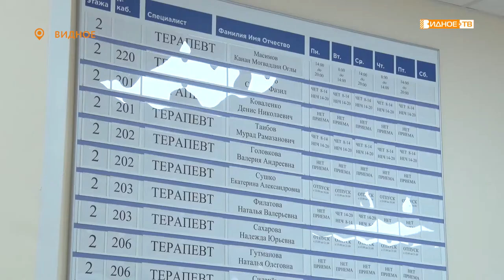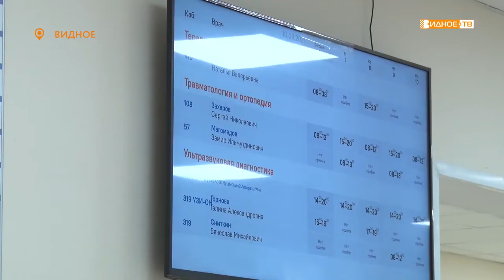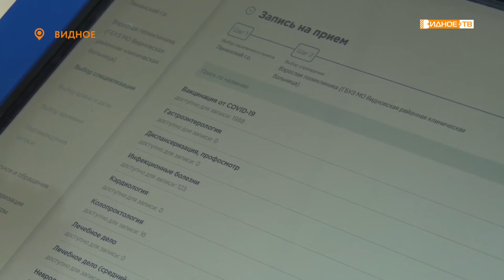НОВЫЕ КАДРЫ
В обновленной Видновской взрослой поликлинике обновлен и штат специалистов. Только за август в медицинское учреждение трудоустроились 7 врачей.